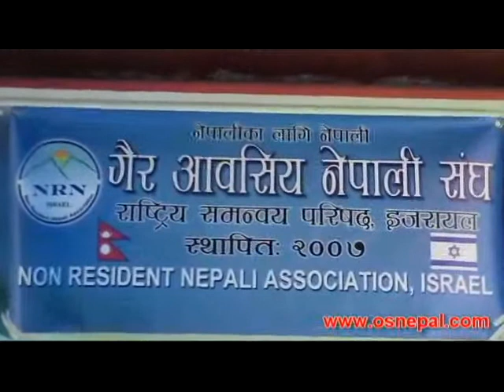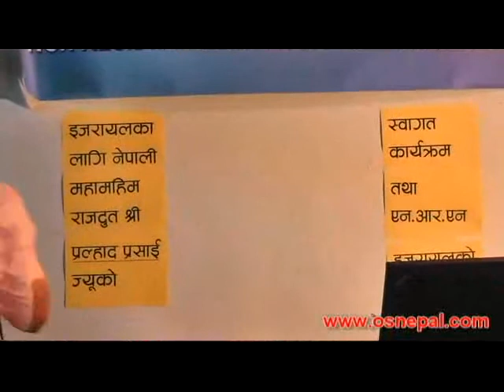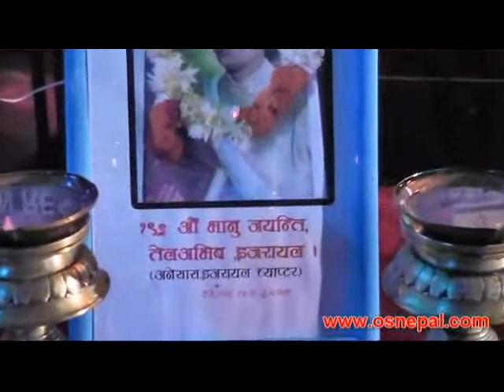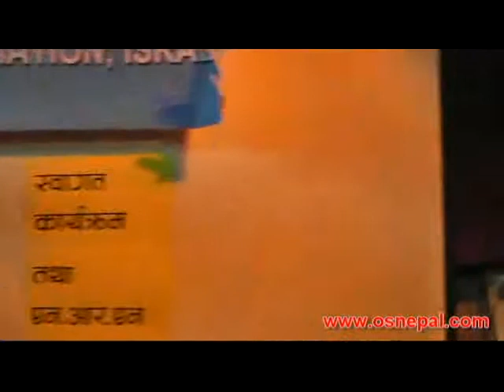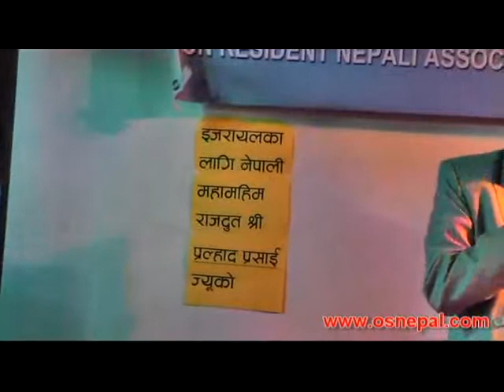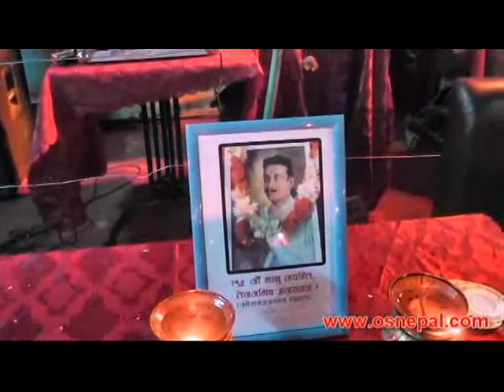NRN इजराएलको परिचयात्मक कार्यक्रम